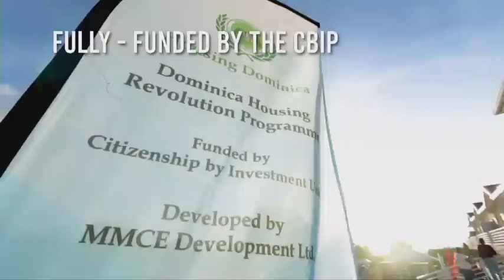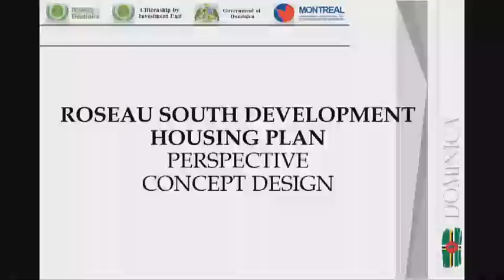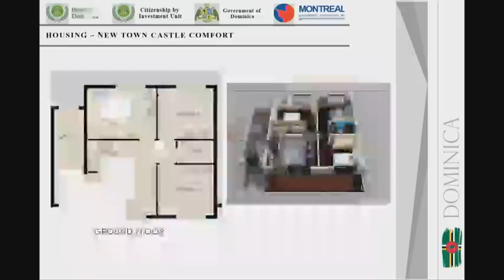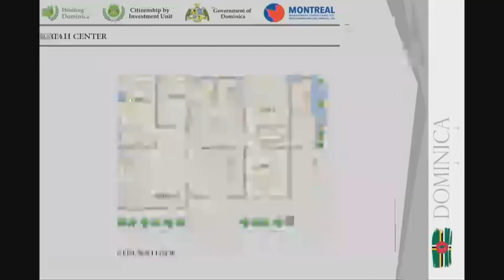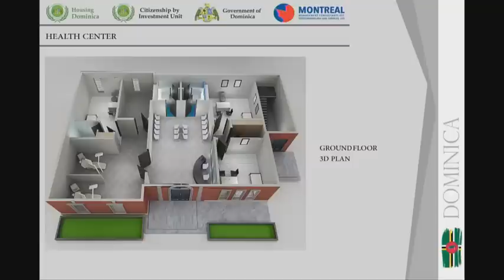Presentation of Housing Initiatives for Roseau South